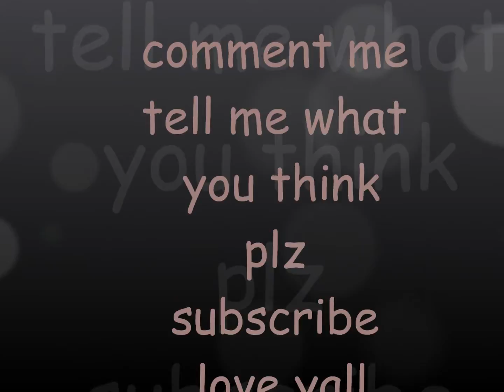lps: new me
i show my new person and my old one.